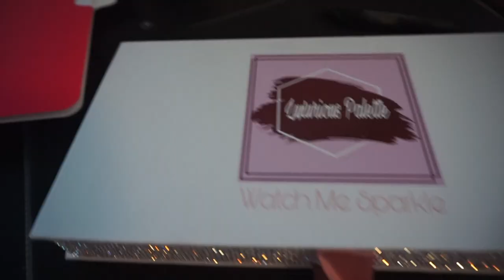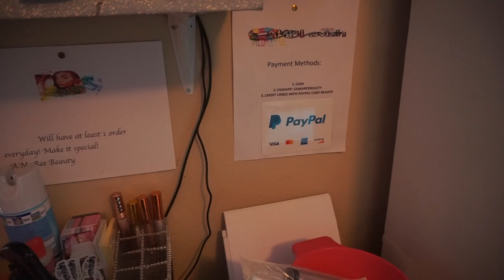Welcome To Vlogmas 2020|Week 1| My kids broke the school laptop?/Wholesale/Decorating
* Hey loves Welcome To Vlogmas 2020 Week 1! Kicking off vlogmas not so good, my kids broke the schools laptop and I have to pay for it! Wholesale Orders & Decorating the Christmas Tree!

Chapters:
0:00- Intro
0:38- Vlogmas Day 1
10:28- Vlogmas Day 2
12:07- Vlogmas Day 4
17:14- Vlogmas Day 7
20:10- Outro

New Video's every Mondays, Wednesdays, & Fridays @6pm!
xoxoxox

Camera I used in my videos: Cannon Rebel t7i
Camera I use for Vlogging:  Samsung S20 Ultra Plus
Software I use to Edit: iMovie
Send Cute Notes Or what ever you want!
A.MAREE BEAUTY
14643 Merry Meadow Dr.

Amazon Storefront